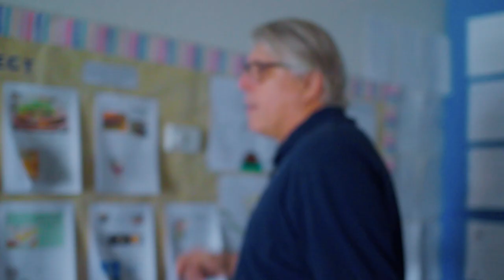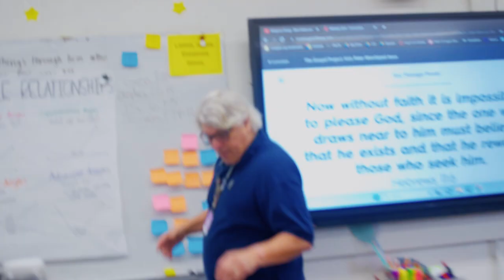Kids' Church Promo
We know that joining Kids’ Ministry can seem daunting, you may be concerned about the time commitment, you may not want to get up a bit earlier on Sunday or come in on a Wednesday, but as we continue this series on generosity, we want to offer a challenge for you to consider how you might be generous with your time.

In Orange County, time can be one of our most precious commodities, but we can’t think of a better use of our time than raising up this next generation.

A GREAT place to get your toes wet in Kids’ Church is with VBS. This is just one week of mornings during the summer, all the lessons are prepped for you, and it is life changing! Volunteers need to be signed up by June 12 for our June 20 Volunteer training, so act now!